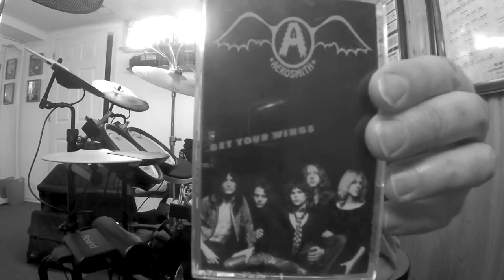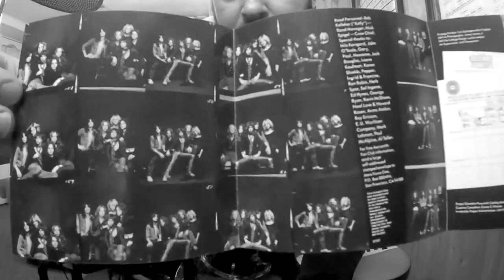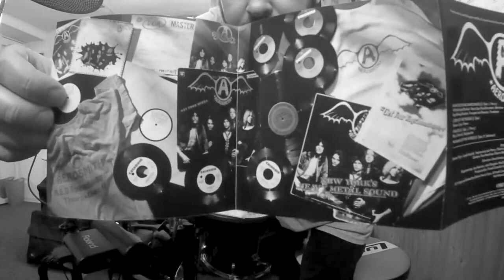\A/ Aerosmith TRAIN KEPT A ROLLIN' ("Get Your Wings" 1974) (Drum Improv)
LP:Get Your Wings
Released:3/15/74
Recorded:12/17/73–1/14/74
Studio:The Record Plant, New York City
Genre:Hard rock, blues rock
Label:Columbia
Producer:Jack Douglas, Ray Colcord, Bob Ezrin
Columbia records was disappointed with the sell rate from Aerosmith's first LP.Columbia warned Aerosmith that if their 2nd LP does not sell or have any hits, then Columbia would cut Aerosmith from the contract and they will no longer be a signed rock'n roll band.In other words, it will be over and the "Dream On rockstar lifestyle" will vanish."The Bad Boys from Boston" knew that they had to take the fast train and shift gears if they really wanted to last as a band and survive as paid big time recording musicians.\A/ furious about no press, no radio, no airplay, no reviews, no interviews, no party.Aerosmith started working on their 2nd LP in the North End of Boston in a basement of a restaurant sometime in late '73 with producer Jack Douglas and Bob Ezrin("Alice Cooper's" producer).The two producers comfort the band members and offered advice such as bringing more outside musicians into the band to boost the sound of Aerosmith and pack a mean punch to the label company.\A/ buried all the COCAINE and ALCOHOL they wanted in their budget to finish the LP and make it even better than their first LP.Singing, writing, and jamming out to more songs about SEX, DOPE, and a SLEAZY ROCKN' ROLL LIFESTYLE.Steven Tyler’s nervous "Kermit The Frog" muppet voice was altered to his original voice from the 2nd LP forward.I think the producers or notably sound engineer Jay Messina wanted the band to sound like themselves.Eventually moving to an apt. in "Brookline" rehearsing in a basement of a place called(I guess a store?)"Drummer's Image" on "Newbury Street".The band moved to NY to finish the LP and record/mix the masters at "Record Plant Studios".In addition tension was starting to tense between Steven Tyler and Joe Perry over drugs and girlfriends.Steven and Joe's constant conflicts with each other gave them the nick name "The Toxic Twins" which stuck with them to this day."Train Kept" is a classic on "Get Your \A/." Better than "The Yardbirds and "Led Zeppelin's" version IMO.Fact is that the live part was actually done in the studio.The audience live recording was taking from a George Harrison Bangladesh concert in NY@"Madison Square Garden" Aug 1, '70 and layerd over \A/ recording.Kramer said he use to play this song with other R&B groups prior to joining "ARROWSMITH"(how Joey originally spelled it).Kramer thought his feel for it developed it from a James Brown behind the beat feel to it influence at a soundcheck.Also a song developed during \A/'s '72-'73 tour.According to a biographer Stephen Davis interview in '97Joe Perry "The tracks were the stuff we'd been working on at our apartment on Beacon Street in the summer of '73.I tuned my drums as close as I could to Joey's '70's New York Custom "Fibes Clear Acrylic" kit with "Rogers" swivomatic rack tom mount, stock Fibes tom mount,(possibly a "Premier" snare)various size toms(I think he was using the Fibes on this LP but could be those black Ludwig’s I have seen in some early Aerosmith photo's).The only drummers I know that were using Fibes Clear Acrylic kits was Joey Kramer in "Aerosmith", Nick Mason from "Pink Floyd", "Buddy Rich", and "Billy Cobham".Link attached is the man who now owns Joey's Fibes kit @DonnsDrumVaultOfficial.
Aerosmith
*Backing Vocals
Steven Tyler–lead vocals acoustic guitar piano harmonica, percussion
*Joe Perry–rhythm guitar 12-string guitar acoustic guitar slide guitar lead guitars on "Woman of the World" and "Pandora's Box"
Brad Whitford–rhythm guitar lead guitar on "Lord of the Thighs", "Spaced", "S.O.S.(Too Bad)", and "Seasons of Wither"
*Joey Kramer–drums percussion
Other musicians
Steve Hunter–lead guitar on "Train Kept a Rollin'"(first half)
Dick Wagner–lead guitar on "Train Kept a Rollin'"(second half)and "Same Old Song and Dance"
Michael Brecker–tenor saxophone on "Same Old Song and Dance" and "Pandora's Box"
Randy Brecker–trumpet on "Same Old Song and Dance"
Stan Bronstein–baritone saxophone on "Same Old Song and Dance" and "Pandora's Box"
Jon Pearson–trombone on "Same Old Song and Dance"
Ray Colcord–keyboards on "Spaced"
Production
Jack Douglas–producer engineer Quadraphonic remix supervision
Ray Colcord–producer
Bob Ezrin–executive producer
Jay Messina, Rod O'Brien–engineers
David Krebs, Frank Connelly, Steve Leber–direction and management
Remastering personnel
Don DeVito–remastering producer
Vic Anesini–remastering engineer
Lisa Sparagano, Ken Fredette–package design
Jimmy Ienner, Jr.–Still Life photography
Leslie Lambert–Still Life collage design
Joel Zimmerman–art supervision
Jay Messina–Quadraphonic remix engineer
Gear
RolandTDK-4PV-Drums
TamaIronCobraBassDrumPedal
ZildjianLowVolumeLV-80Cymbals
Ludwig/YamahaCymbalStands
LudwigThrone
FenderBluesJuniorAmplifier
Pro-MarkSticks
\A/'73-'75PhotoSessionT